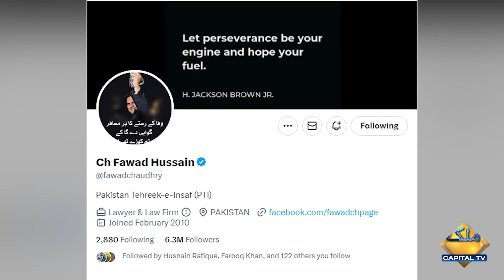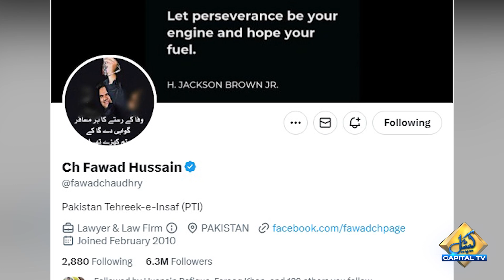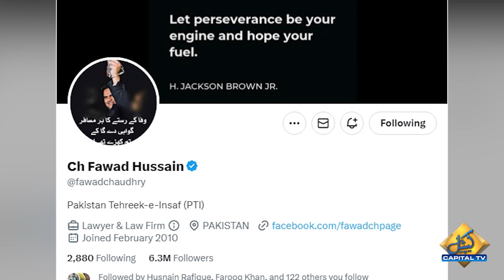Fawad Chaudhry removed Imran Khan's picture from his twitter profile | Capital TV